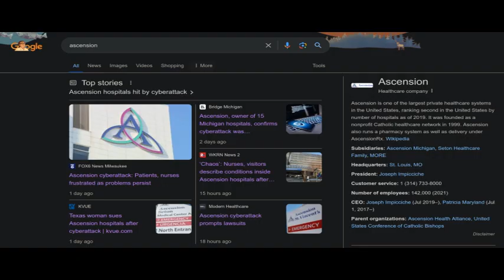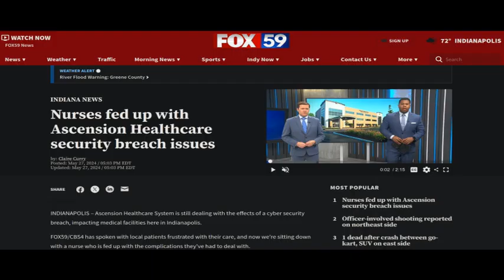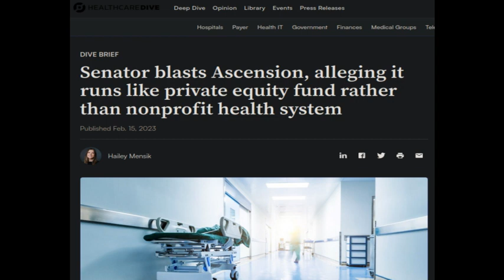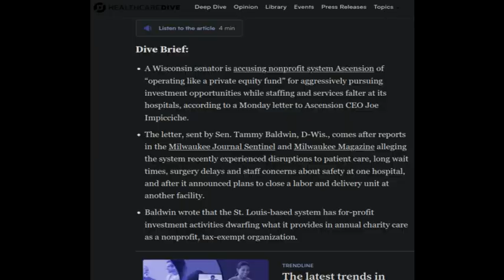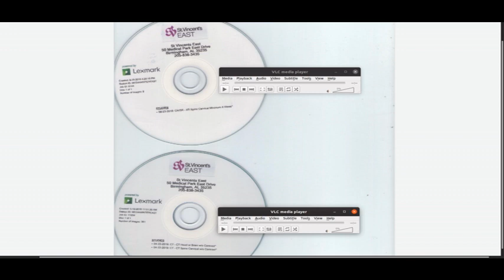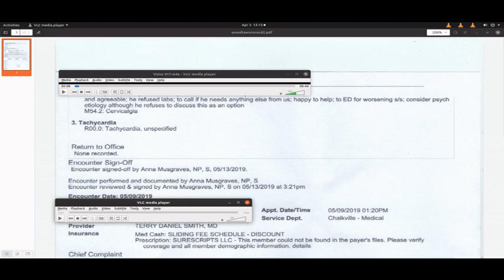No Confidence Vote! Ascension Heaps Risk On Lower Level Staff After Cyberattack - Nurses Resign!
2 weeks following a cyberattack on health provider Ascension (19 states / 140 hospitals, 160000+ associates & 36000+ affiliated providers), INDIANAPOLIS, Indiana-based FOX59 TV reports nurses are resigning from their jobs with Ascension, as the chaos resulting from the attack has made working conditions unsafe. FOX59 has an interview with a nurse who quit his job (13 years) at the local Ascension St. Vincent Hospital after he caught many errors and potentially unsafe situations and was fed up with how poorly the hospital was handling the whole thing. Finally, when his bosses asked him to fill in some of the staffing gaps in a unit where he hadn’t had any training, he and another nurse said that was enough and walked out. "It’s not worth risking our own license as well in our professional career to take that assignment”.

“I just want to warn those patients that are coming to any of the Ascension facilities, there will be delays in care. There is potential for error and for harm."

The nurse heard it could take three to six months for things to go back to normal.

My own experience going to an Ascension ER in Birmingham, AL. in 2018-'19. I found that when my disposition was qualified as "self pay" (no insurance or stated source of income) I did not receive adequate medical treatment and was told no injuries appeared in X-Rays and CT that show I had broken my skull (an injury I almost died from - see images in video). Furthermore, you can hear in recorded phone calls in my other videos the lengths other professional doctors will go to support this fallacy. Millionaires who went to college for 10 years to do their jobs risked their professional reputations versus correcting mistakes.

A series of talking points underpinning the modus operandi of Ascension's patient dumping procedures in these facilities may be highlighted in this latest case.

I encountered far larger issues of medical fraud and corruption in my dealings with medical staff and facilities around the Birmingham, Alabama area in recent years. I believe much of the fortunes and millions / billions of dollars in profit enjoyed by Ascension and their associates are underpinned by a mountain of wrongfully treated patients who suffered at the hands of this medical provider's care. I almost did not survive multiple misdiagnoses I encountered going into their ER and attempts to have Ascension account and correct it errors were met with denials and excuses as to their responsibility. I highlight many of these, even recording phone exchanges in other videos on my Youtube Channel.

I replay My October. 13th, 2021 phone call to Ascension CEO Joseph Impicciche who's hospital oversight network includes Ascension Saint Vincent’s East Hospital in Birmingham, Alabama.

Between 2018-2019 I was an emergency department patient at Ascension St. Vincent’s East Hospital in Birmingham, Alabama. I believe I had broken my neck. I had an X-Ray, 2 CT scans and later an MRI looked at by Ascension Vincent's doctors, each time they told me I had no injuries in this area. I knew their diagnosis was in error as my condition worsened. The area became infected and infested with parasites by summer 2019. I almost died. I obtained my medical records from their hospital along with the X-Ray / CT / MRI imagery and discovered the truth of my injury. I had broken bone in the underside of my skull in the area of the  condylar canal  and occipital condyle (possibly my foramen magnum was also fractured). How the doctors could have missed such a large and serious injury over multiple hospital visits is inexcusable. I believe some element of organized corruption may exist in this hospital. I have compiled over 10 hours video documentation on what happened to me on my youtube channel:

My Medical Nightmare

I may have been "patient dumped" in the course of my seeking treatment (a violation of EMTALA). When I told medical staff associated with Ascension about my discovery, I was personally attacked and my psychological state challenged, this is reflected in medical records I obtained later. I could not obtain proper treatment or misdiagnosis for this injury or even claim disability (I have been seriously disabled for over 3 years with no recourse) because doctors and nurses would only entertain what the erroneous Ascension ER findings were. My mother who was a nurse for 20 years had the misfortune of working in an Ascension hospital when I questioned my mri findings involving St Vincent's Ambulatory Healthcare Network LLC and doctor Michael Brant Ruff in March, 2019. She was terminated from her job there at the same time. I challenge the misdiagnosis of ascension Saint Vincent's Hospital here again as well as the policy of the hospital administration.